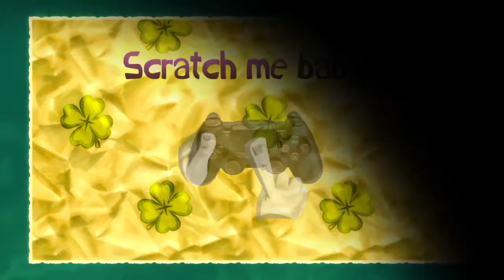Rayman Legends gameplay part:3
Final video for the day